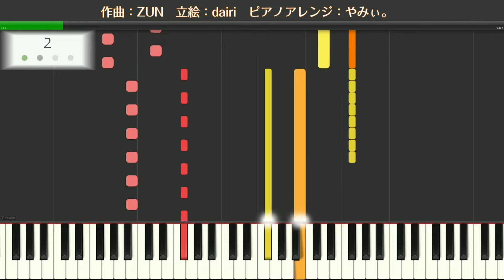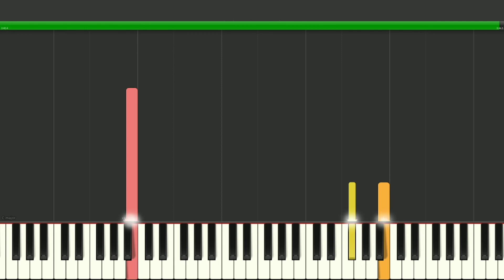【東方ピアノ】フォールオブフォール ～ 秋めく滝【MIDI楽譜】東方風神録４面テーマ 初級・簡単アレンジ（Synthesia）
東方ピアノ初級アレンジ31
ゲーム『東方風神録 〜 Mountain of Faith.』より、STAGE 4 テーマ
（リクエスト）

☆チャプター
0:00　タイトル
0:05　A
0:09　B
0:32　C
0:55　D
1:07　E（サビ1）
1:31　F
1:55　G
2:06　H（サビ2）
2:30　I（サビ3）
2:53　J（サビ4）
3:17　K
3:23　L（ループ開始点）

☆クレジット
・原作：東方project
・原作者：上海アリス幻樂団
・作曲：ZUN
・立絵：dairi
・立絵加工：やみぃ。
・ピアノアレンジ：やみぃ。
・編集：やみぃ。

☆使用ソフト
・BlueStacks
・Music Studio
・Chord Tracker
・Synthesia
・MUSICCA オンラインメトロノーム
・OBS
・Online Audio Converter
・PowerDirector
・Android スケッチ

☆前作「U.N.オーエンは彼女なのか？」からの変更点
・使用ソフト表記を修正

☆本動画投稿時点で制作検討中のリクエスト
・レトロスペクティブ京都（東方文花帖）
・風神少女（作品不問）
・不思議の国のアリス（東方怪綺談）

☆本動画投稿時点で投稿済のリクエスト
・魔女達の舞踏会　～ Mugas（秋霜玉）
・リーインカーネイション（蓬莱人形）
・緋想天（東方緋想天）
・死霊の夜桜（東方神霊廟）
・砕月（東方緋想天）
・アンノウンX　～ Occultly Madness（PS4東方深秘録）
・妖怪の山　〜 Mysterious Mountain（東方風神録）
・フォールオブフォール　～ 秋めく滝（東方風神録）

・東方ピアノ初級アレンジの楽曲リクエストは、動画コメントにて常時受け付けております。
・Win版、旧作、CD作品収録曲、書籍収録曲、西方Project他、原作は問いません。
・ZUN氏作曲でない東方公式楽曲（あきやまうに氏作曲、協力サークルからの提供曲など）についても受け付けております。
・非公式の二次創作楽曲については受け付けておりません。
・選曲の参考にさせていただくのみです。投稿されなかったり、私の元々の選曲が優先される場合もありますのでご了承ください。

☆MIDIデータについて
・「MIDI　準備中」となっている曲について、お急ぎの方はコメント等でお知らせください。優先して商品化します。

・他、ゲーム実況配信のアーカイブなど。チャンネルページよりどうぞ。

やみぃ。 (@Yamadani_yammy)

自作小説
※東方二次創作